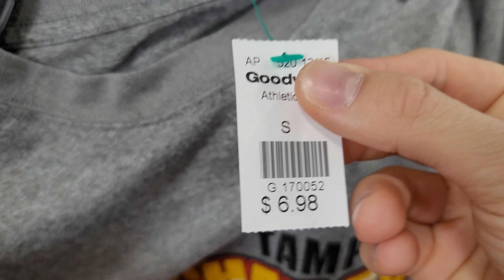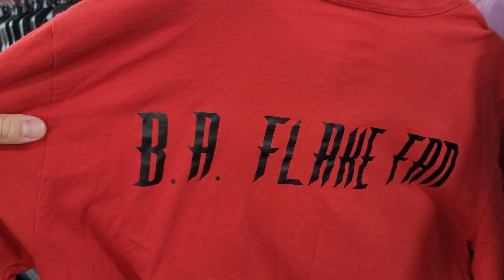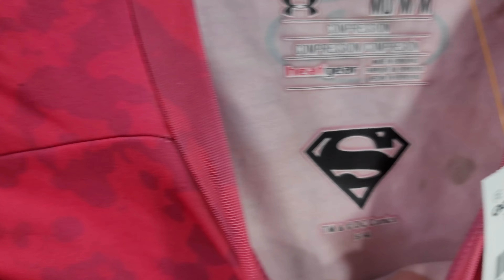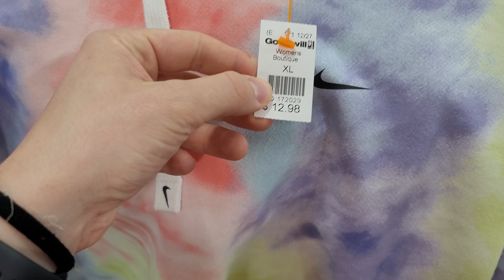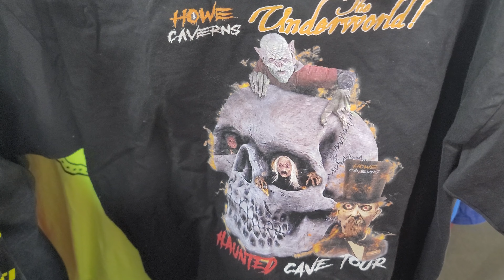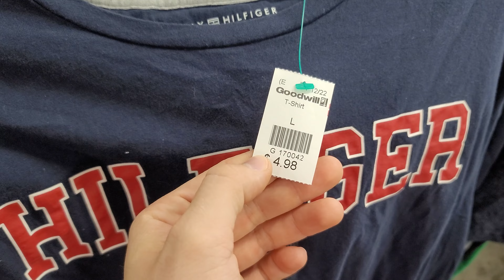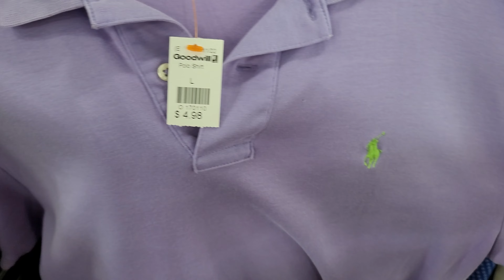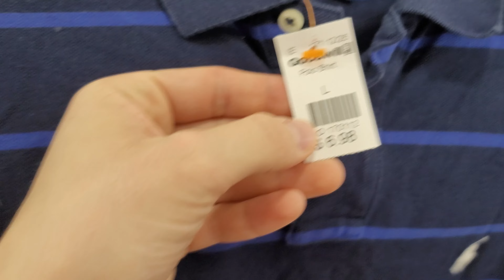CE HAINE POTI CUMPARA CU DOAR 5$ ???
Buna seara dragilor, vizionare placuta !